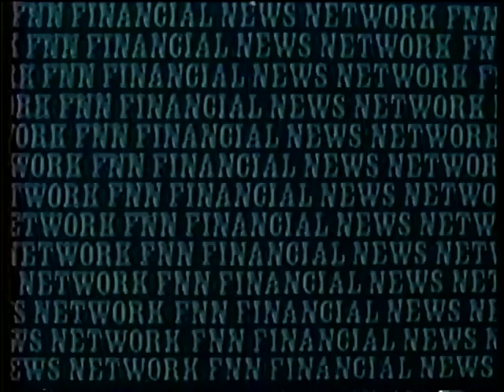FNN promo, 1985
Image spot for the "Financial News Network".